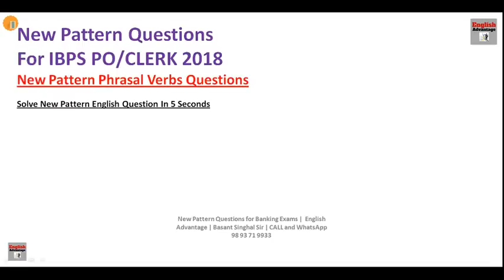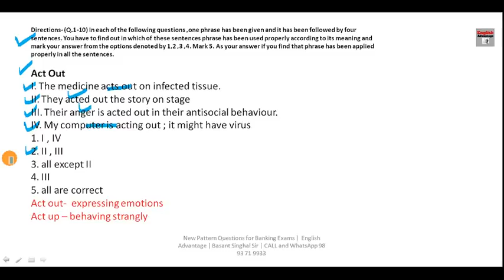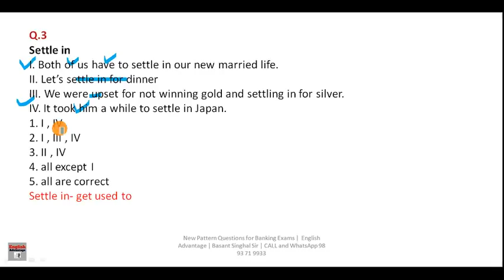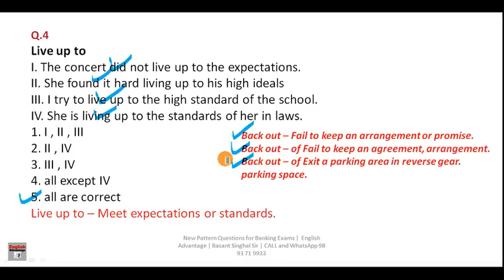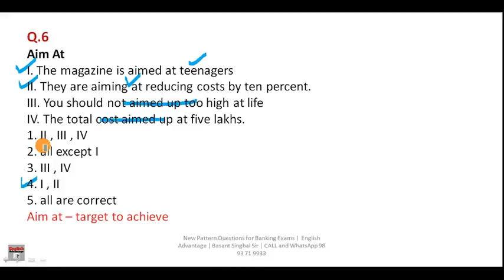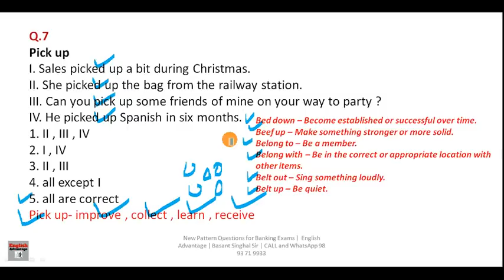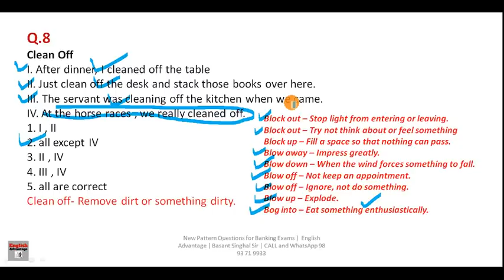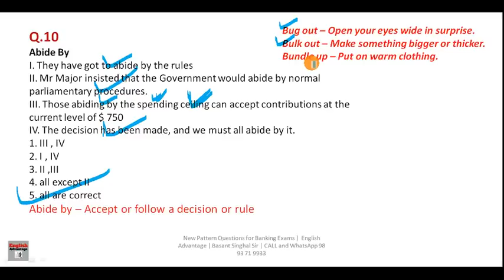New Pattern English Questions for IBPS Clerk Mains and SBI PO 2019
Dear Aspirants!!
New Pattern English Questions for IBPS Clerk Mains and SBI PO 2019 | By Basant Singhal | English Advantage

OR

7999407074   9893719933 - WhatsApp